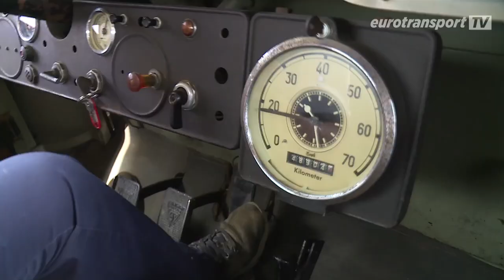Magirus, Hanomag, Büssing: Kiesgrube statt Museum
Hier wird gebaggert, beladen und gekippt. Begleiten Sie uns auf das historische Kippertreffen nach Bislich. Dort, wo erwachsene Männer und auch Frauen mit ihren liebevoll restaurierten Magirus-Deutz, Faun oder Mercedes eine Kiesgrube als riesigen Sandkasten nutzen.

Strahlender Sonnenschein und eine Top-Location. Ideale Voraussetzungen für das Kippertreffen in Bislich – veranstaltet vom Nutzfahrzeuge Veteranen Center in Kooperation mit der Nutzfahrzeuge Veteranen Gemeinschaft. Insgesamt sind weit mehr als 100 Kipper der unterschiedlichsten Hersteller und mehr als 1.000 Besucher gekommen. Doch warum sind ausgerechnet diese Modelle heute noch so populär? Wir haben uns am Niederrhein umgehört und zeigen Ihnen die schönsten Modelle.

Übrigens: Mit einem Abo für unseren Kanal verpasst du die nächste Sendung nicht.

Viele tausend aktuell offene Jobs warten auf Fachkräfte aus Logistik und Transport